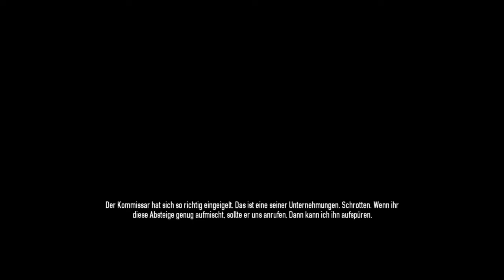Lets Play: Payday2 Part#003 - Breaking Bad hat angerufen